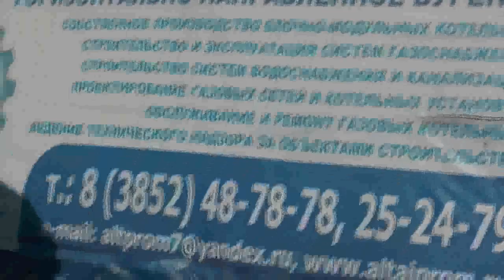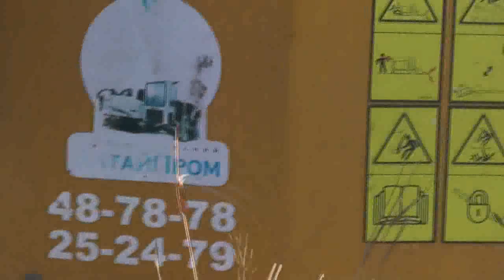5. Бурение горизонтальное. 07 . 11. 2019